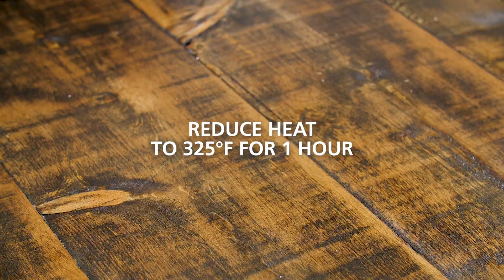Herb Tenderloin Roast Recipe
Coated in chef-favorite herbs, this Herb Tenderloin Roast is a perfect addition to any dining table.

Herb Tenderloin Roast
1 (5-pound) Certified Angus Beef ® peeled tenderloin
1 tablespoon dried oregano leaves
1 tablespoon dried thyme
1 tablespoon crushed dried rosemary
2 teaspoons coarse kosher salt
1 teaspoon coarsely ground black pepper
2 teaspoons dry mustard